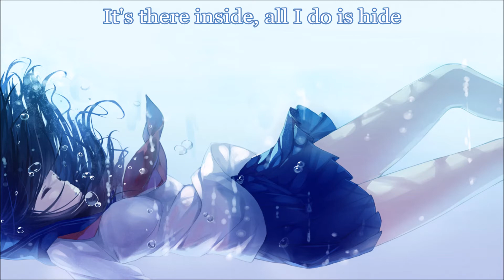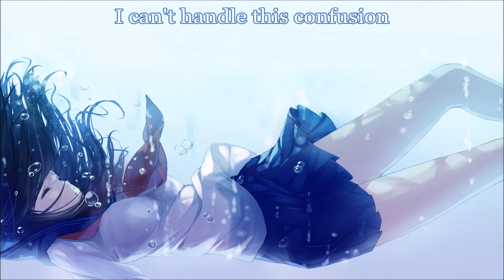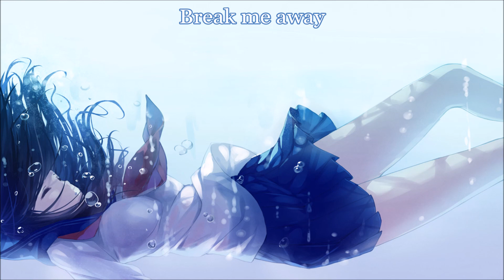Nightcore - Take Me Away (Lyrics)